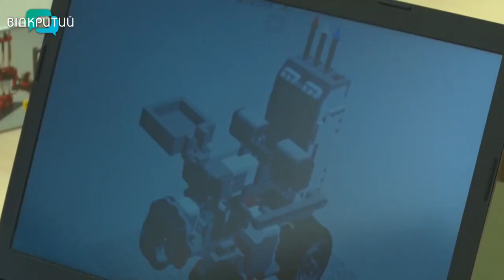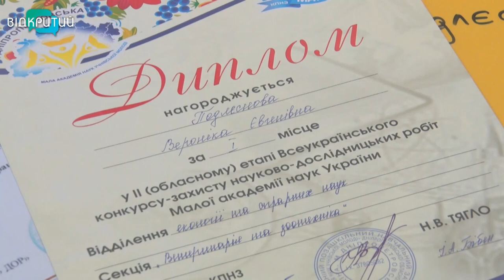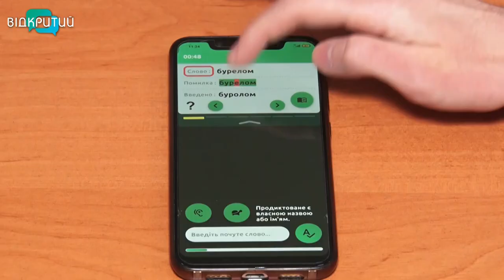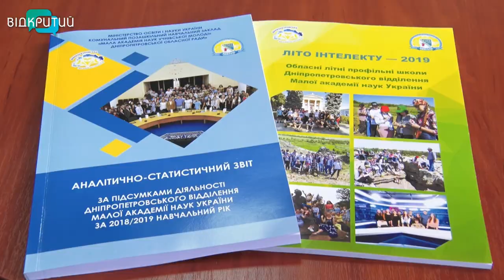Юні дніпровські винахідники представили свої розробки на конкурс МАН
У свої 16 вони вже невпинно працюють над розробками, які можуть принести користь суспільству, кидають наукові виклики та підкорюють нові цифрові вершини. Загалом на Дніпропетровщині майже 5 тисяч обдарованих дітей.